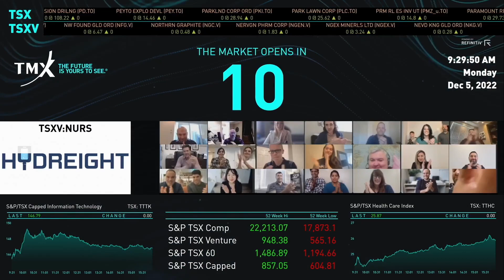Hydreight Technologies Inc. Opens the Market Monday, December 5, 2022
Shane Madden, Chief Executive Officer, Hydreight Technologies Inc. (formerly Perihelion Capital Ltd.) ("Hydreight" or the "Company") (TSXV: NURS), and his team joined Monica Hamm, Manager, Client Success, Toronto Stock Exchange (TSX), to celebrate the Company’s new listing on TSX Venture Exchange and open the market.

Hydreight aims to be a one stop shop for service providers to monetize their credentials outside of a fixed setting such as a hospital or medical clinic.